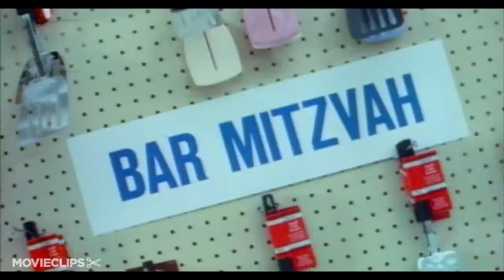Spatula city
UHF (6_12) Movie CLIP - Spatula City Commercial (1989) HD.mp4